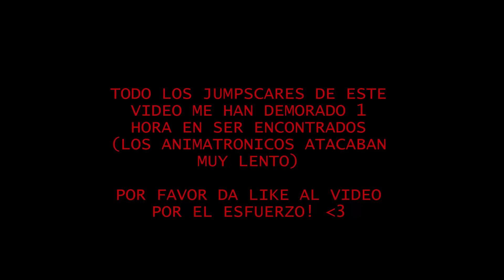TODOS LOS JUMPSCARES (SUSTOS) DE The Return to Freddy´s 5 DEMO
Skype para subs: adolfo.moro15

Agregame en wii u:adolfo15

Julian: sin cuenta de youtube

POR SI QUIERES SABER ALGO...

|¿Normalmente con que grabas?|

Bueno con wii u suelo grabar con Avermedia Game Capture HD 2 y en el ordenador suelo grabar con Action!

|A veces editas los vídeos para poner tu intro pero... ¿con qué?|

Bueno, camtasia studio es un buen editor y lo utilizo pero alguna que otra vez utilizo Sony Vegas Pro

-TUS juegos favoritos:

TRON EVOLUTION (bestial!!!)

MINECRAFT (lo juego en el canal)

Five nights at freddy´s 1,2 y 3 (terror que mola:) )

|¿Con qué te hiciste la intro?|

Animoto, es un buen creador de intros y lo recomiendo:)

|¿Con qué intención quisiste abrir tu canal?|

Subir nintendo aunque también me gusto bastante Minecraft :)

|¿Cuál es tu reto?|

Ninguno, soy un chico libre XD

-¿Es verdad que eres noob?

A medida que voy jugando voy didciendo eso menos, pero a veces si :(

-¿Puedo salir en uno de tus videos?

Por salir podeis salir, yo dire futuramente donde grabare para que vengais :)